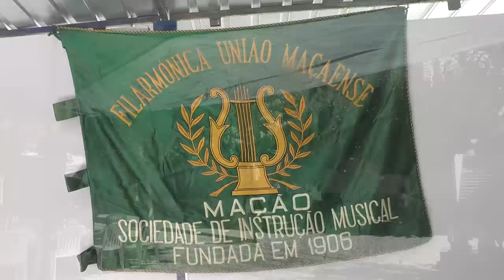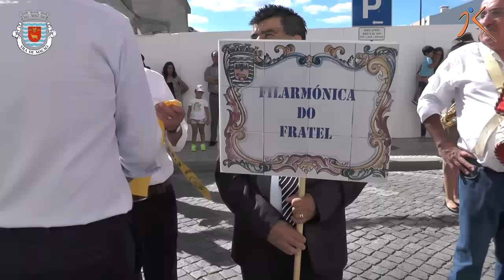Mação Encontro de Bandas Mação 2015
Encontro de Bandas Mação 2015